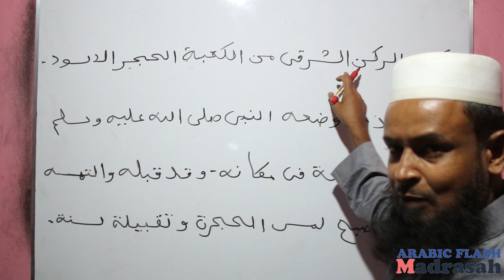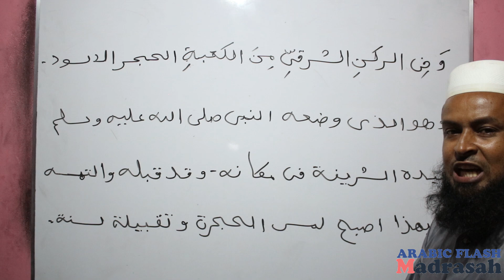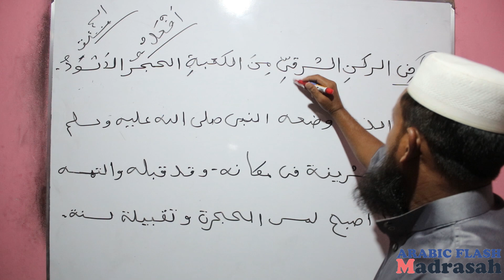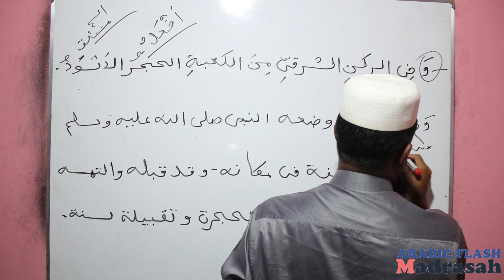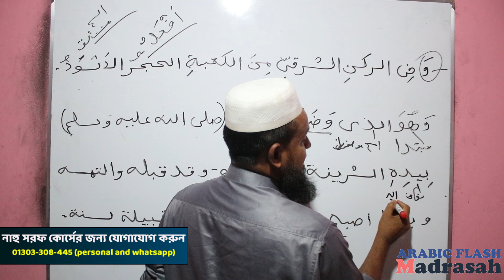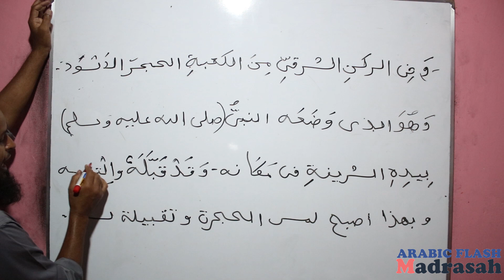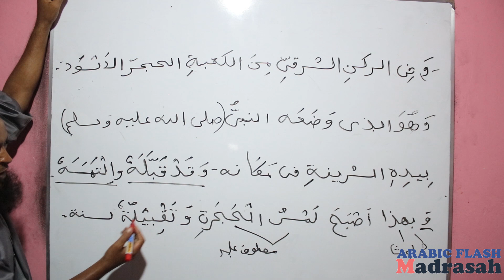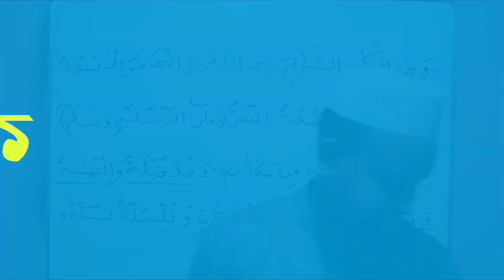ইবারতে হরকত প্রদানের পদ্ধতি┇হরকত বিহীন আরবি পড়ার কৌশল┇Class- 16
আরবী ব্যাকরণ শিক্ষা┇ইলমে নাহু┇ইলমে ছরফ┇ইলমে তাজভীদ┇হরকত বিহীন ইবারত পড়ার সহজ টেকনিক┇হরকত বিহীন কোরআন কিভাবে পড়া যায়┇হরকত বিহীন ইবারত পড়ুন┇হরকর বিহীন ইবারত কিভাবে পড়তে হয়┇আরবি বাক্যে হরকত প্রদানের পদ্ধতি┇হাবিবুল্লাহ ইয়ামানি┇Online Madrasah┇Arabic Flash┇আরবি ব্যাকরণ┇How to read the Quran without harkot

বিষয়: হরকত বিহীন ইবারত( ক্লাসঃ ১৬)
 - হাবিবুল্লাহ ইয়ামানি।